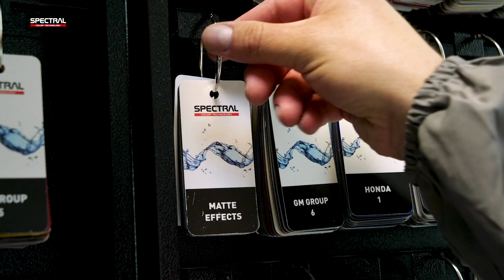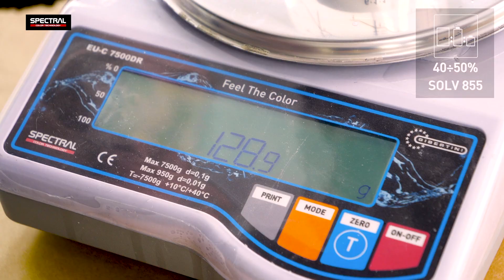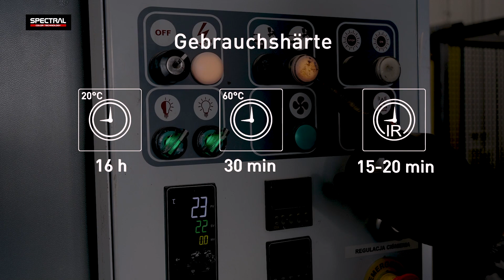[DE] SPECTRAL KLAR 535-00 - 2K-Klarlack Acryllack Matt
𝗦𝗣𝗘𝗖𝗧𝗥𝗔𝗟 𝗞𝗟𝗔𝗥 𝟱𝟯𝟱-𝟬𝟬 - 2K-Klarlack Acryllack Matt

EIGENSCHAFTEN:
◾️ Hochwertige matte Beschichtung
◾️ Hohe Kratzfestigkeit – Scratch Resistance (SR)
◾️ Hervorragende Verlaufseigenschaft und Transparenz
◾️ Homogene Mattheit
◾️ Sehr schnelles Aushärten
◾️ Ohne "Wolkenbildung"